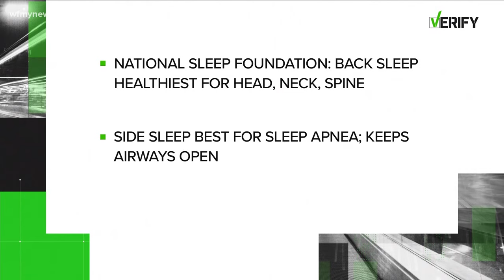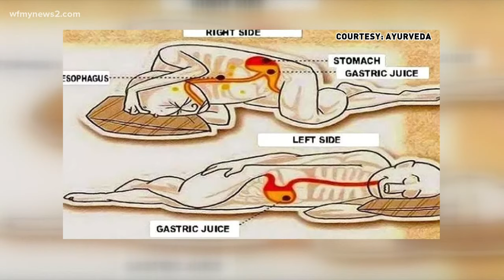Is Sleeping On Your Left Side Healthier Than Sleeping On Your Right Side?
Is one side better than the other when it comes to your heart health.